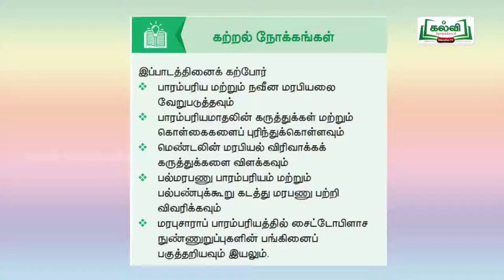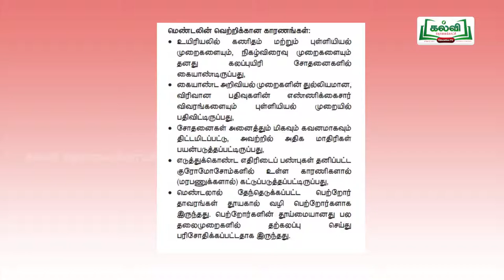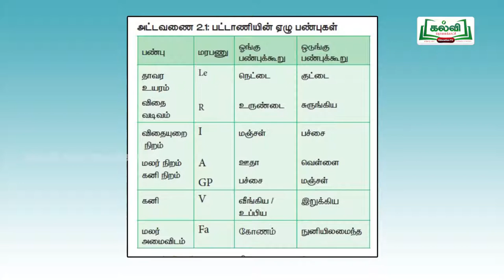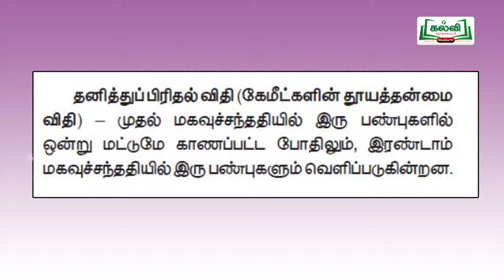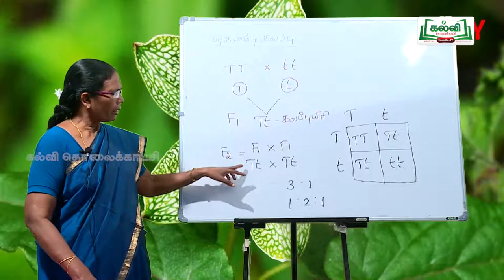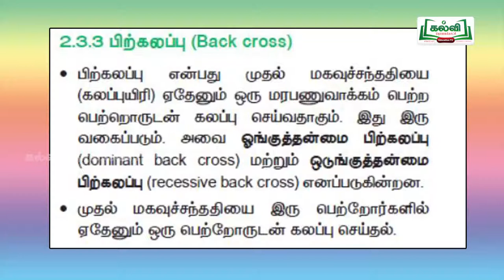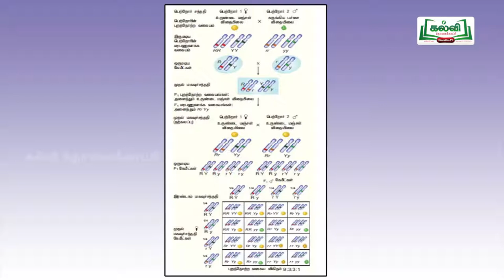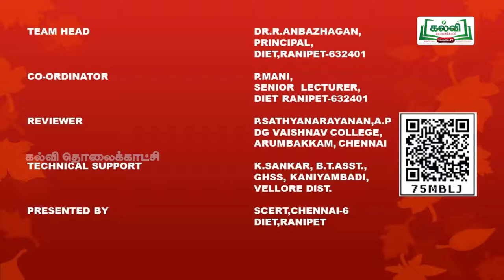tnHitechlab Bio- Botany Videos--ST_VEL_C12_BOB_U2E1P34_TM_HR